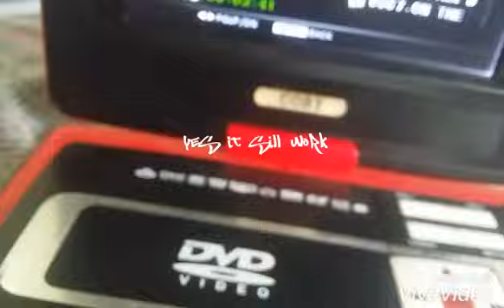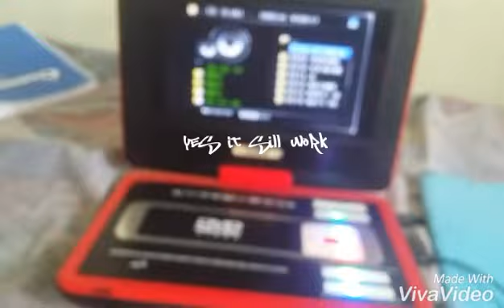MY THINNEST USB IN 2018